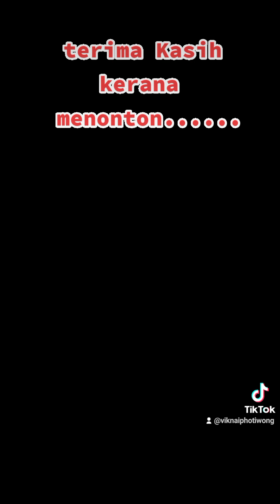PADI Mr 315 umur 108 Hari......